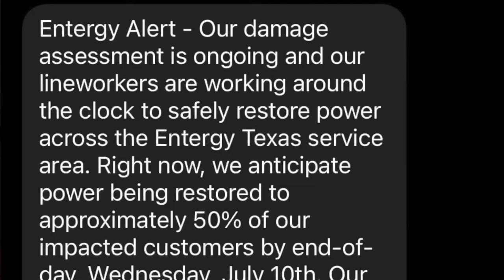No Electricity? Two Backup Power Solutions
Do you like saving money?  Use this link to save $50 off your next purchase of $500 or more from Signature Solar!

Most folks don’t normally think about the need for a back up power solution, every day. Well, today we’re driving south to the Houston, Tx area where there are 2.1 million people at home with no electricity, and many of them are thinking about back up power solutions today! With temperatures expected in the mid 90s this week, spending a week at home with no power is a brutally difficult challenge. We’ve received reports from friends of neighbors driving 60 miles just to get gas for a portable generator. Folks, that is NOT sustainable long term.

So, I wanted to make a short video about my absolute two favorite sustainable power solutions for extended power outages of a week or more during the summer.

1. Whole-home natural gas standby generator. Standby generators typically run on natural gas or propane. They are wired into your electrical system with an automatic transfer switch. They kick on when power fails and will run until power returns. While different models can run on diesel, propane and natural gas, only natural gas is a long term solution since diesel and propane are limited by on-site storage. Natural gas continues to flow when power is out and it can run your home for weeks. It is costly, but you won't run out of fuel. Diesel or propane powered generators are typically limited to only what you can store. The costs to for purchase and installation of a home standby generator are typically $10-$20,000 plus the cost of fuel used which can easily run over $3/hr.

2. Solar system with battery backup this is my favorite solution because I have an unlimited supply of fuel in the form of the sun’s nuclear fission radiation! Even better, the fuel is free! An array of solar panels combined with an inverter and LifePO4 battery system, can power your home for a decade or more with no additional costs.

If you learn how to install the equipment yourself, you can create a sustainable power solution for a relatively similar cost to having a standby generator installed. On top of that, you may qualify for a 30% rebate of all your equipment and installation expenses in the form of, of a federal tax credit!

EG4 6000xp - Off Grid Inverter
Here is the 6000 watt, split phase, 240v, solar charger inverter I purchased and use everyday in my home.

EG4 3000 EHV off-grid inverter
This is the 120v AlO solar charge controller/inverter/battery charger that I purchased to build my “DIY CheapoFlow 3000”.  I still use it regularly as a chargeverter. It’s bulletproof and you can combine 2 and get 240v Power!

Indoor Power Pro Battery 14.3 kWh
Want a simple and clean battery storage solution? This unit will quietly give you 14.3 kWh and not take much room.  If you want that cheaper you’ll need to build it yourself.

Six LifePower4 48v Server Rack Batteries in a locking steel case!
If you like to buy once and cry once, your crying will be over quickly once this ESS gets connected and powering your entire home with 30.72 kWh of power storage!  If you think you’ll ever need more than 15kWh of batteries, stop, save up, and buy this set up.  You’ll save a ton on shipping $.  The Buss Bars alone are worth the price of the cabinet.

I do this to give you an easy shortcut for items I like or use and it helps to offset a little bit of the cost of producing quality educational and entertaining content.  Actually, if I make any money at all, goes to pay off my wife for editing my videos but that’s just between us ok?  😳

I am not an expert, electrician or performing solar system design as a service. Please do not replicate anything seen In this video without the assistance of qualified electrician or other competent qualified expert.

Thank you, PurplePlanet.Com for the music!